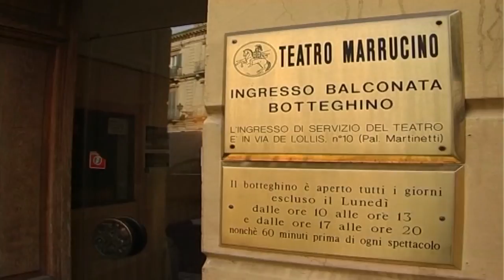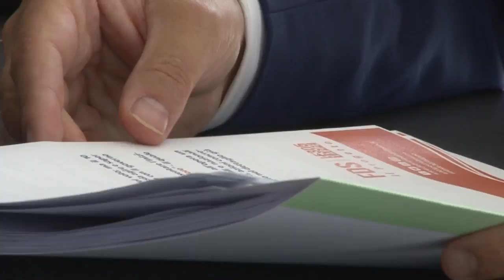Scontro sui fondi al Marrucino, sabato Di Stefano in piazza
Continua lo scontro politico tra centrodestra e centrosinistra regionale sul mancato trasferimento dei fondi al Teatro Marrucino di Chieti che rischia di compromettere la stagione teatrale 2018/2019. Sabato Fabrizio Di Stefano ha organizzato una manfestazione di protesta, mentre il Pd teatino difende l'oeprato della Regione Abruzzo e la delibera dello scorso 8 agosto che stanzia quasi 300 mila euro. Il presidente Lolli assicura che nella prossima giunta sarà sbloccato il pagamento